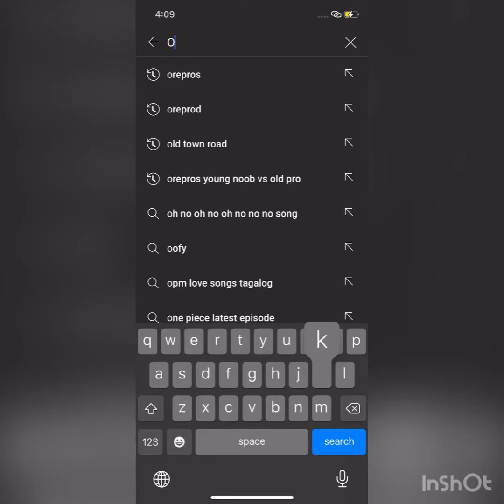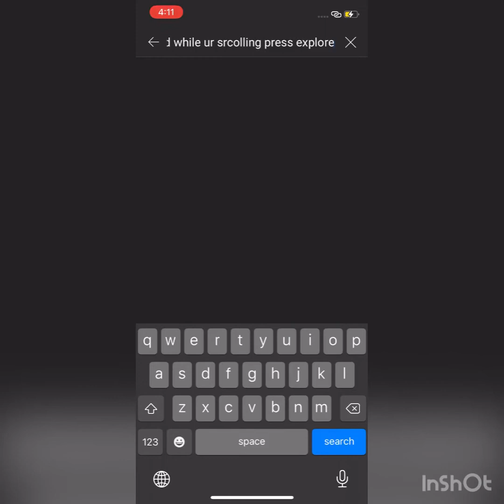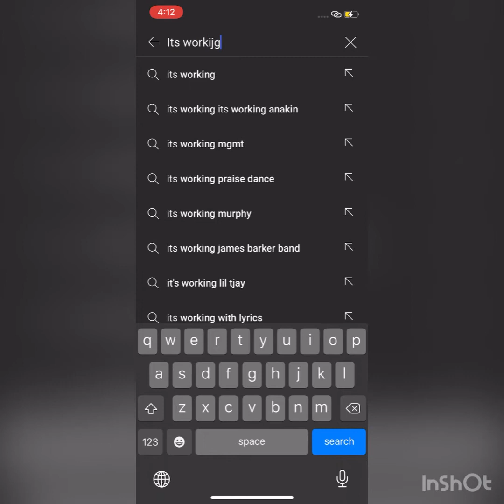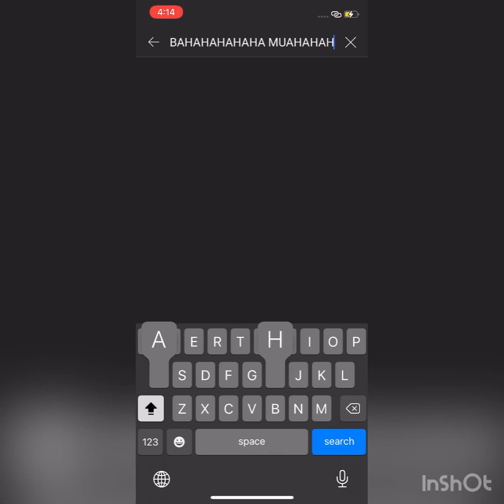How to do the secret YouTube glitch